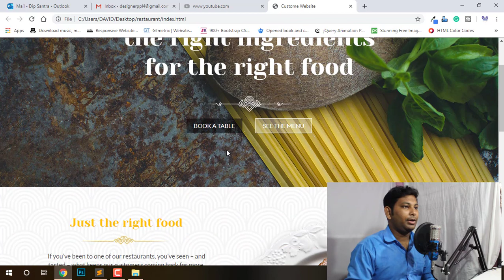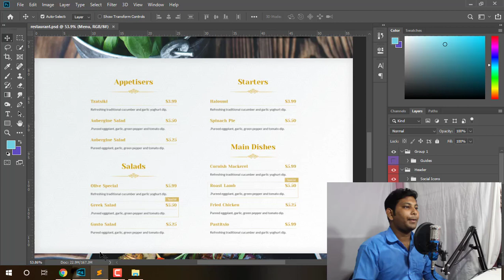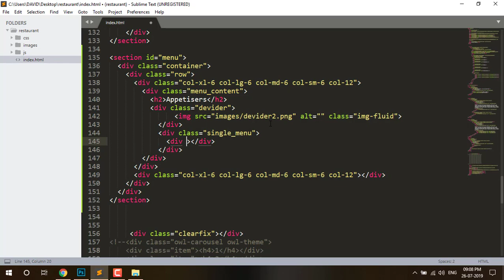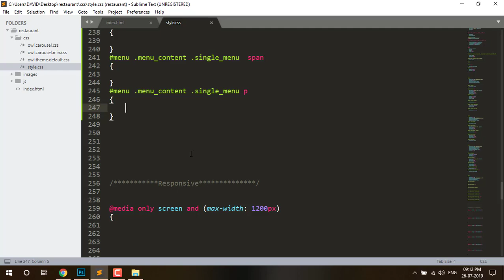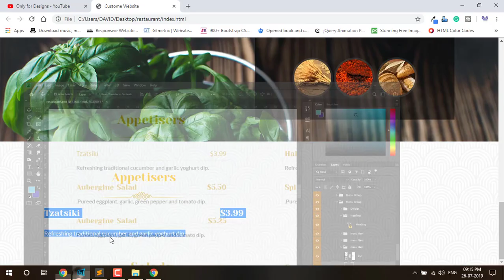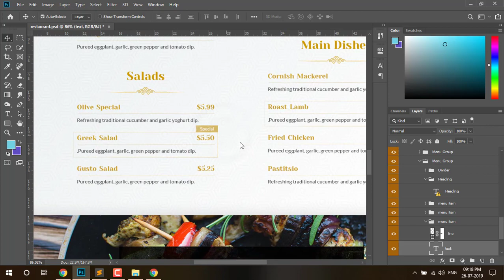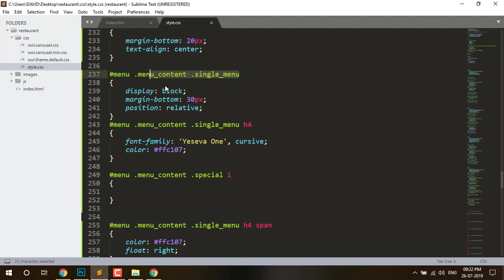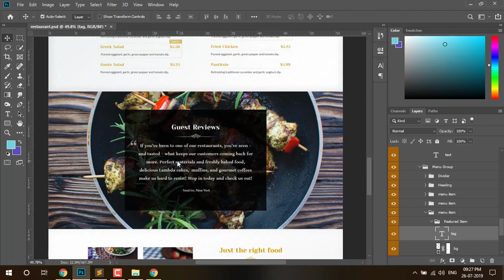How to Convert PSD to HTML in Hindi //Create Restaurant Website in HTML // Part - 3 - onlyfordesigns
Welcome to our channel onlyfordesigns, Hello, In this video I show you How to Create Restaurant Website in HTML step by step and, teach you How to Convert PSD to HTML in Hindi. After watching this video you will know how to convert PSD to HTML.

You can see convert PSD to HTML in Hindi in this video. You can learn web designing, also you can know how to convert PSD to HTML in Hindi so I hope you like this video.